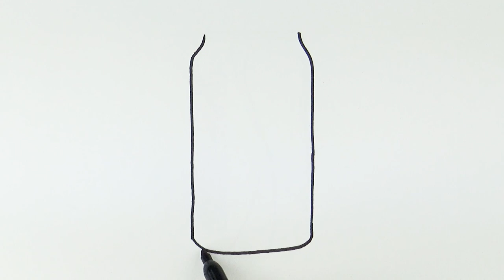How to Draw Coca Cola Can Super Easy with Colored Pencils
This video is about  how to draw a Coca Cola can super easy and color with colored pencils. It's very easy tutorial for kids and beginners, only follow me step by step, if you need more time, you can make pause.

I use a black marker to show the picture better, but it will be easier to begin drawing with a pencil, so that you can correct it with an eraser. Then  the drawing is perfect, you outline it with a black marker. Then color it with colored (red) pencils.

THANKS)))